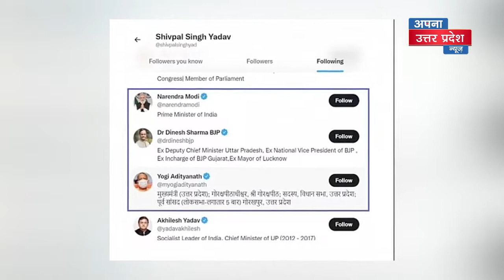इन '2 बातों' ने कर दिया इशारा, Shivpal जल्द BJP में जा कर Akhilesh को देंगे झटका!